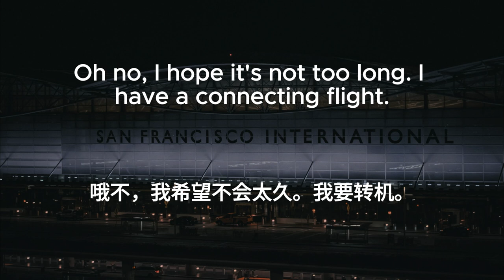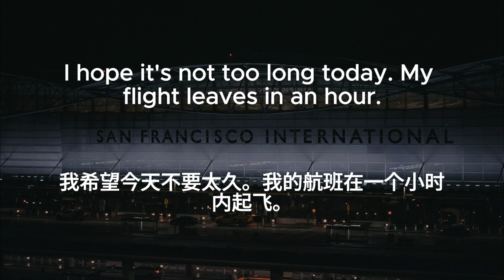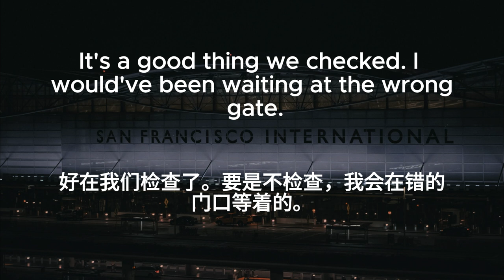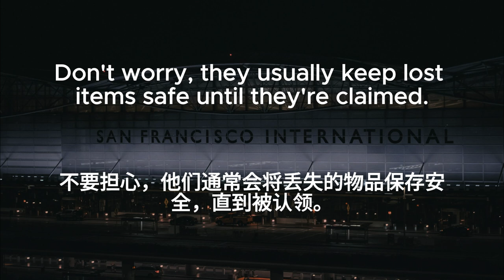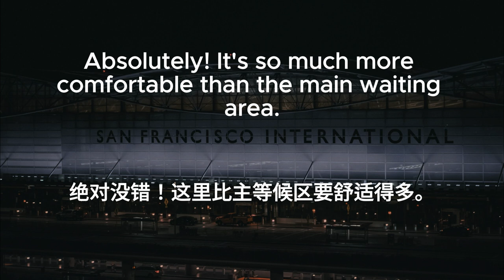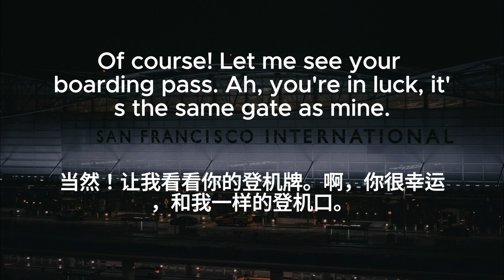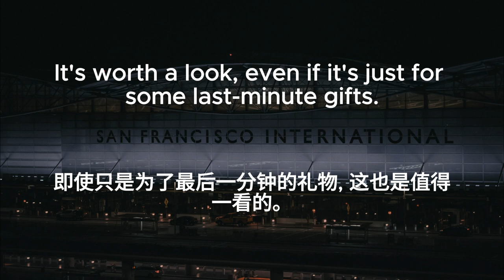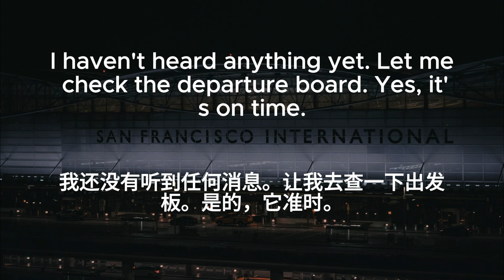🎧Daily Conversations | Airport | 机场 | 中文字幕 | 10 languages subtitles | 10 minutes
🎧Daily Conversations | Airport | 机场 | 100 sentences | 10 languages subtitles | 10 minutes | 英文日常对话 | 听力训练 | 中文字幕 | 10分钟英文 | Listening practice

Subtitle languages:
Chinese
English
French
German
Hindi
Japanese
Korean
Portuguese
Spanish
Russian
Traditional Chinese